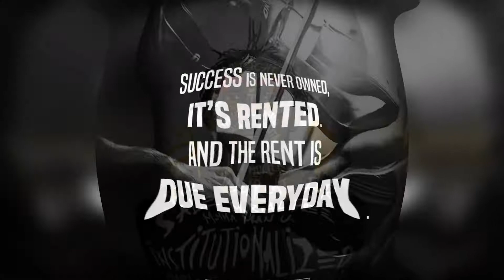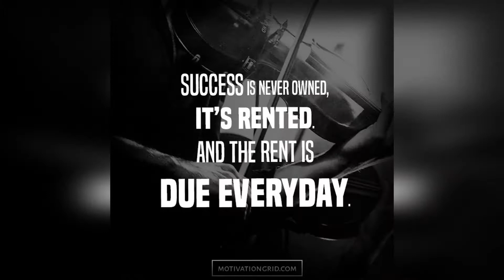[FREE] 🔥 "Unwind" 🔥 FUTURE ✘ POLO G ✘ POPSMOKE TYPE BEAT AGGRESSIVE TRAP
INSPIRATION IS LIFE.

3 FOR 50 TILL SUNDAY HIT ME ASAP

I appreciate everyone and make sure 2

✘ AIRBIT - FLOWMASTER1024

IMPORTANT:
You always have to credit (Prod. By Tha Flowmaster) in the title

- Free downloads are for audition purposes only.

JOYNER LUCAS TYPE BEAT#POLO G TYPE BEAT#RODDYRICH TYPE BEAT#G-EASY TYPE BEAT#DA BABY TYPE BEAT#LIL WAYNE TYPE BEAT
MANNIE FRESH#CHANCE THE RAPPER#TECH NINE#TWISTA TYPE BEATS#DO OR DIE#BONE THUGS#TRIPPIE RED TYPE BEAT#LONDON ON THE TRACK#RODWAVE TYPE BEAT#ETERNAL ATAKE#JUICE WRLD
SUPERSTAR O#MURDA BEATS#NICK MIRA#ROD WAVE TYPE BEATS
DOWNLOADS HAPPY BEAT#INSPIRATIONAL#GRINDING#FIRE#BOUNCY
CLUB MONEY MUSIC RAP HIPHOP TRAP ALTERNATIVE NEW WAVE
CINEMATIC STORY TELLING#GOOD RAPPER#HOT BEAT#RAPPERS#NEW WAVE#TRENDING#METROBOOMIN#KENNYBEATS#KHALID TYPE BEAT#FLSTUDIO#NEW#2020#FIRE#THAFLOWMASTER#SKILLBUILDING